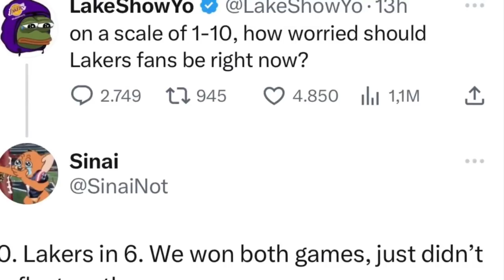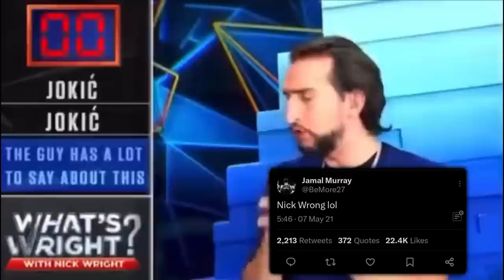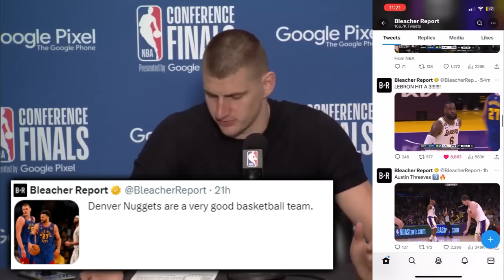The Denver Nuggets Rebuild Has Been Legendary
Here’s how Denver’s received a shocking lack of attention, but also why they deserve our respect based off their slow but steady picture perfect rebuild since 2011.